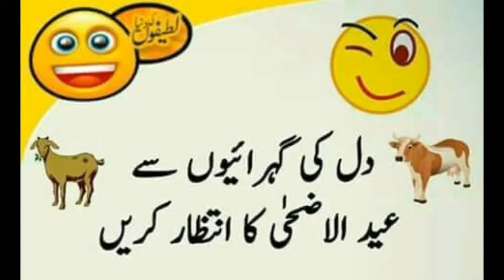new funny video new trending video